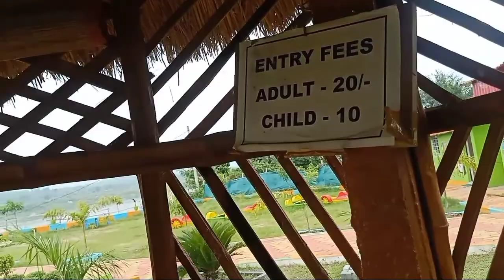RESORT SUBARNA VILLA 2022😀 || GHATSILA || NEW RESORT IN GHATSILA